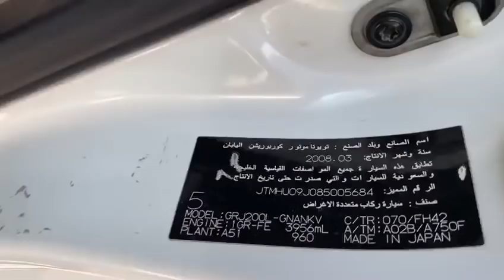2008 Land Cruiser Upgrade to 2018 Land Cruiser GXR White Edition | Car Shoping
Hello ! Everyone, Wellcome to my channel.today we are show you about how to upgrade 2008 toyota land cruiser to 2018 toyota land cruiser gxr white edition by car shoping.